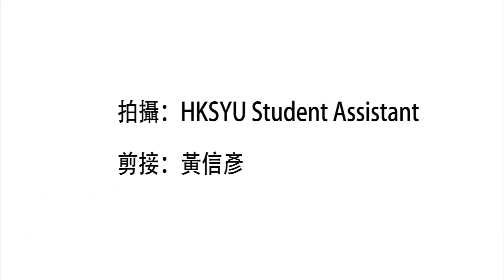黃智祖回應政府公關形象「天天盡最大努力」